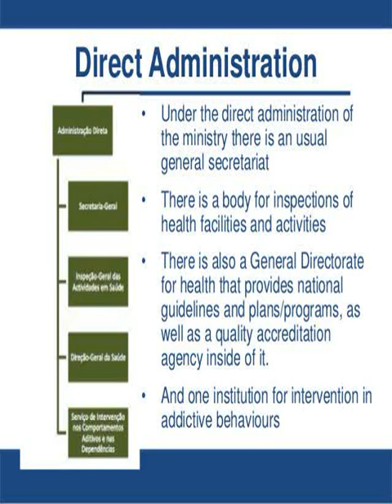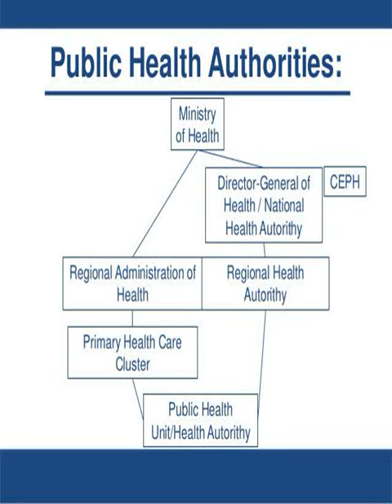Directorate General of Health